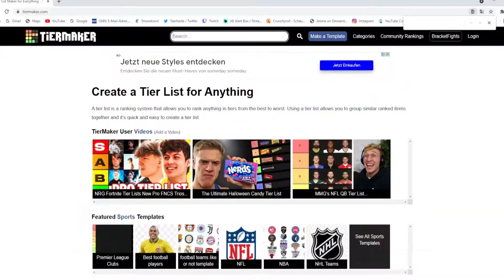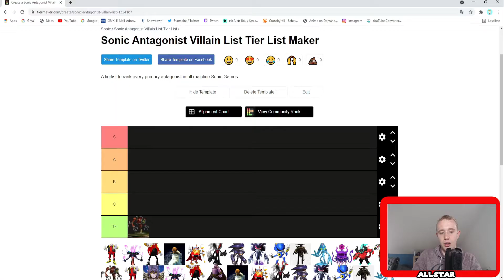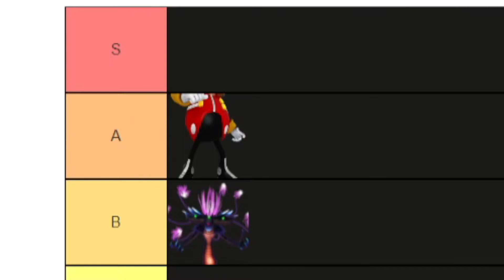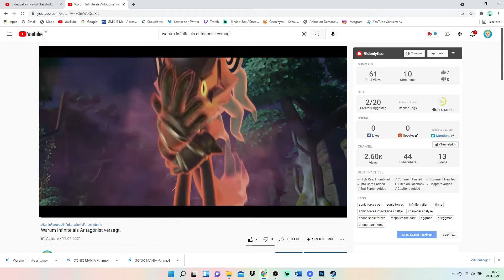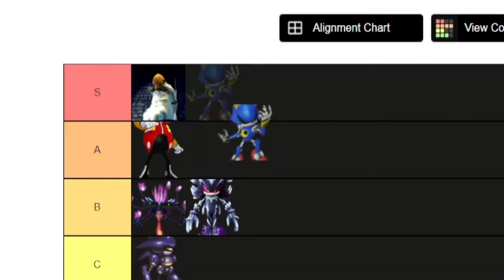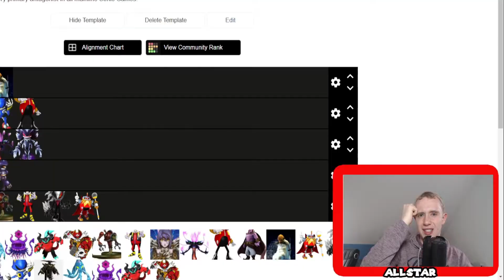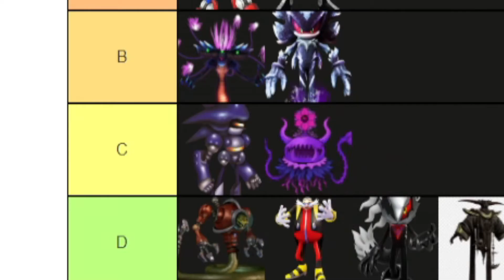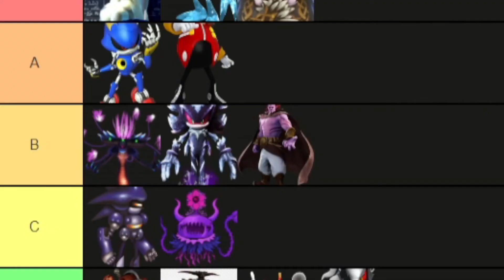Das offizielle Ranking der Sonic Antagonisten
Habt ihr euch jemals gefragt, wer für mich der beste Sonic Antagonist ist? Vermutlich nicht, aber ich sag es euch trotzdem. Schreibt mir auch gerne euer Ranking in die Kommentare oder so.

Mein Mikro